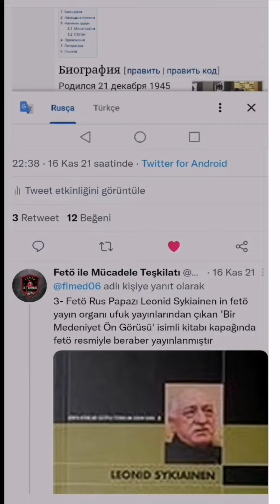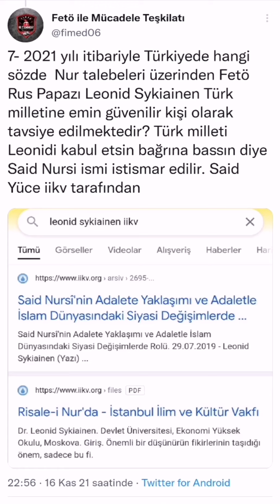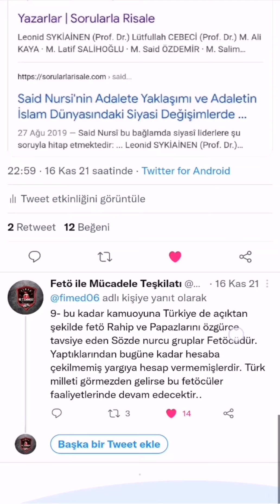Risaleinur Fetullah Gülen Rus Papazına Sorularla Risale Sitesi üzerinden nasıl alet edildi?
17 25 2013 den sonrası Fetullah Gülen desteği veren Nur Cemaati Meşveret ve Okuyucu Grupların ortak güncel belgesi 2022 e kadar

BU BELGELERİ NURCULARIN TAMAMI TÜRK MİLLETİ GÖRMESİN SORGULAMASIN İSTİYOR ÖZELLİKLE YAYILMASINI İSTEMİYORLAR SİZ YAYIN HESAP SORUN CEVAP İSTEYİN 🇹🇷👇

1-
THOMAS MİSHEL

2-
MİSYONERLİK MERY WELD

3-
VATİKAN LEO LEFEBURE

4-
MARCİA HERMANSEN

5-
COLİN TURNER

6-
FIRINCI FETÖ RAHİPLERİ IAN MARKLHAM

7-
LUCİNDA MOSHER

8-
YAHUDİ  OLİVER LEAMAN

9-
WHİTNEY BODMAN

10-
LEONİD SYKİAİNEN

11-
JOHN OBERT VOLL

12-
JANE İDLEMAN SMİTH

13-
DALE F EİCKELMAN

14-

Dale Eickman, Jane İdleman Smith, mery weld, thomas michel, lucinda mosher, marsia hermansen, oliver leaman, whitney wodman, leo lefebure, leonid, john obert voll,colin turner,ian markham, w mark richardson ..
[ Fetö ifşa kanallarımız aktifleştirilmiştir